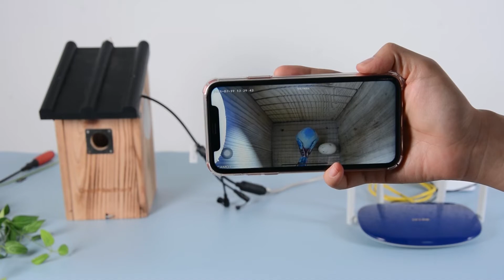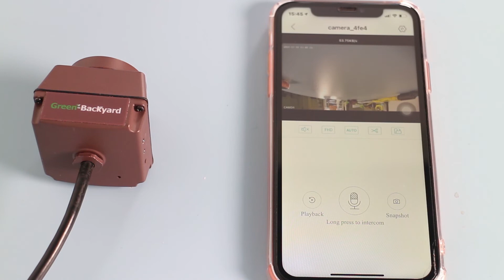Caméra nichoir IP filaire extérieure PoE avec guide d'utilisation de l'enregistrement sur carte SD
L'utilisation de caméras pour l'observation des oiseaux est en effet devenue populaire, car il s'agit d'une activité bénéfique et agréable pour les passionnés de la nature ou les observateurs de la faune de tous âges. Grâce à la technologie, il est capable de découvrir ce qui se passe à l'intérieur du nichoir uniquement à l'aide d'appareils mobiles tels que smartphone, tablette, PC, à distance et de manière pratique. Cette vidéo va montrer comment configurer un système de caméra filaire PoE extérieur fiable et l'utiliser pour surveiller les oiseaux sur un smartphone avec des images haute résolution de 5 MP.

Si vous avez des questions, dites-le nous dans le commentaire.